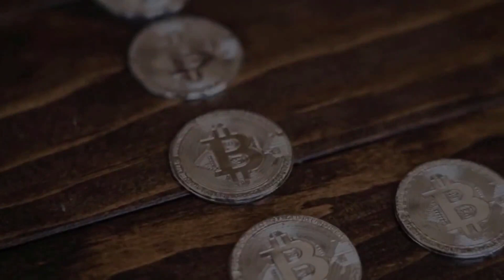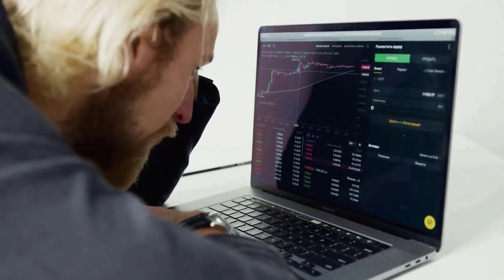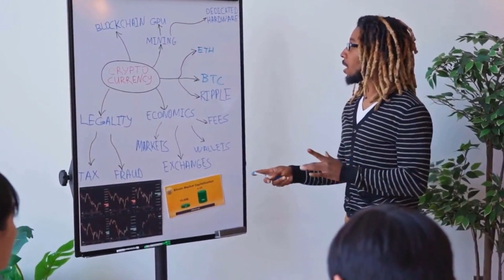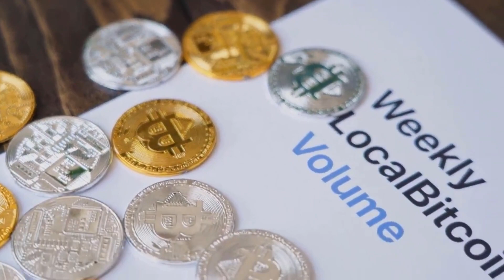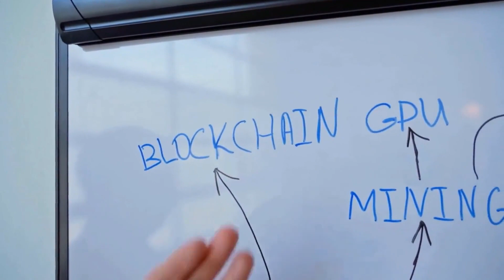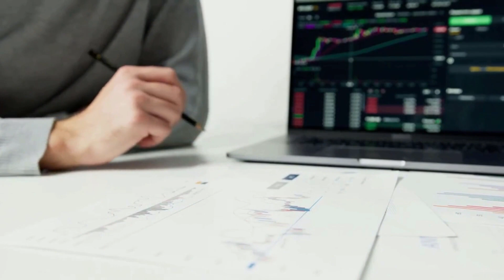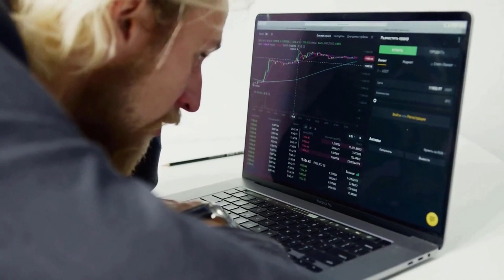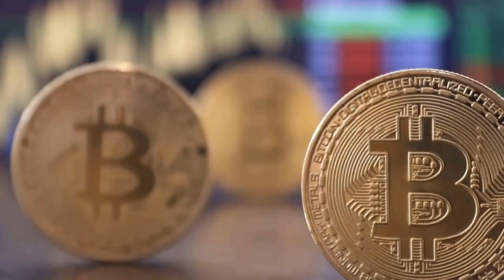PEPE MASSIVE NEWS FOR 2023 - PEPE PRICE PREDICTION & ANALYSES